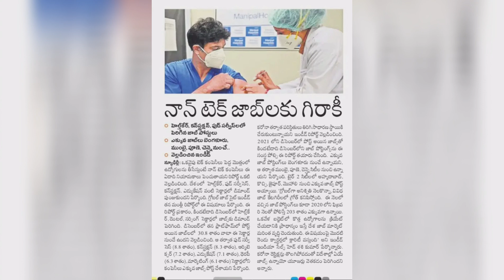నాన్ టెక్ జాబ్స్ కి గిరాకీ